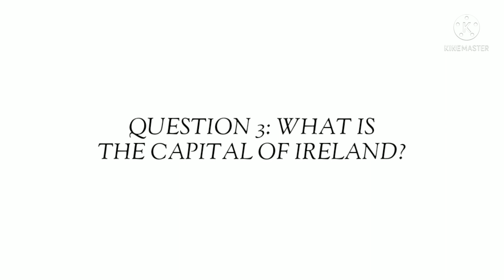Murder Drones Season 1 - Uzi takes a test (COMMENT DOWN BELOW)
Uzi strikes again.

Credits:

Max Caulfield - Uzi
BONZI Buddy - Manager/Lincoln
Microsoft Mike - Teacher
Sora - N

Created with Uberduck and Kinemaster.